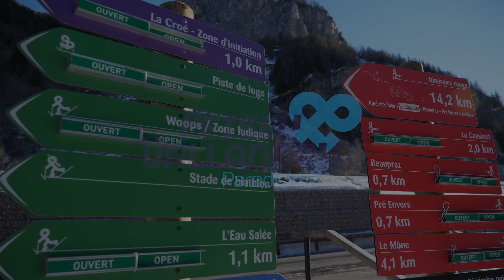[CROQ'RANDO 2019] - 27/02 à Peisey-Vallandry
[CROQ'RANDO] 1ère édition :

Retour en images sur notre randonnée gourmande à ski qui s'est déroulée le 27/02

▪️Ce fût l'occasion d'inaugurer notre piste du CARROZ BLANC labellisée
"TOURING TRACKS" by MOVEMENT SKIS;
▪️Les gardiens du Parc national de la Vanoise étaient également présents afin d'informer nos participants sur la faune hivernale.

Merci à tous les participants, les bénévoles et amis :)
Nous avons passé une journée extraordinaire ornée d’un cadre sublime en toute convivialité.
Et vous, ça vous a plu?
Si vous n'étiez pas là, ça vous donne envie de participer l'an prochain?
Avec qui?

Rendez-vous l'année prochaine pour la future édition!!